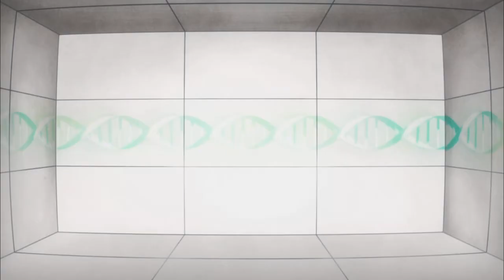Kyousougiga OP Creditless